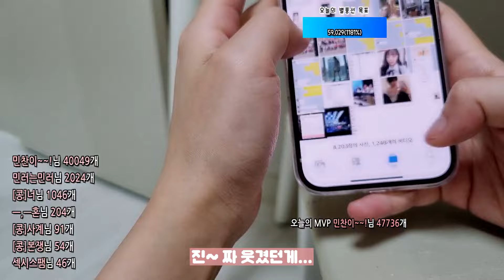비트코인같은 조울증...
'김하콩' 유튜브 구독! 좋아요! 댓글 많이 부탁드려요~~!
아프리카tv '김하콩' 생방송에 놀러오세요💖